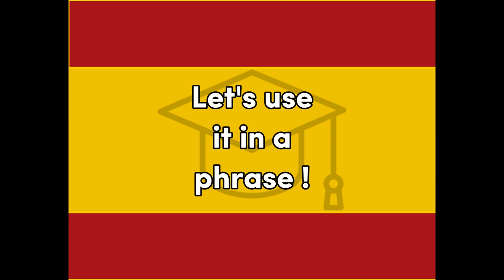BuenDia - Spanish for Morning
Word for Today translation for fun and easy learning and education, Spanish, Spain, Morning